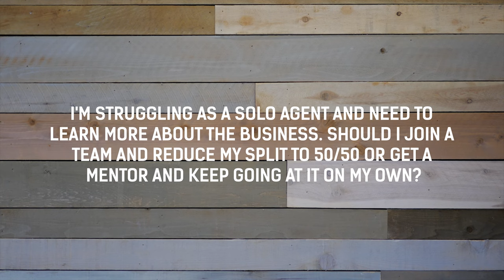How to Stop Struggling and Start Winning